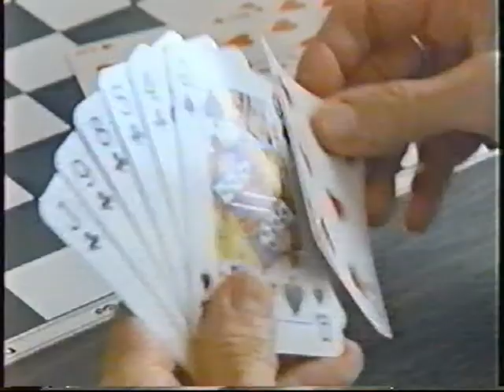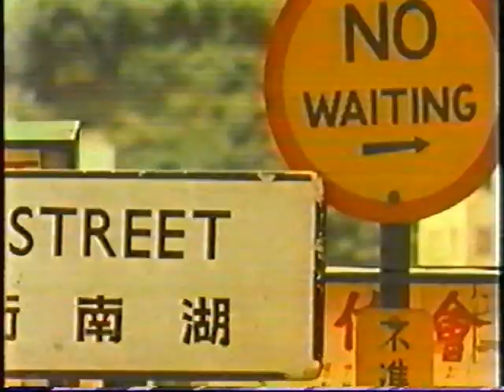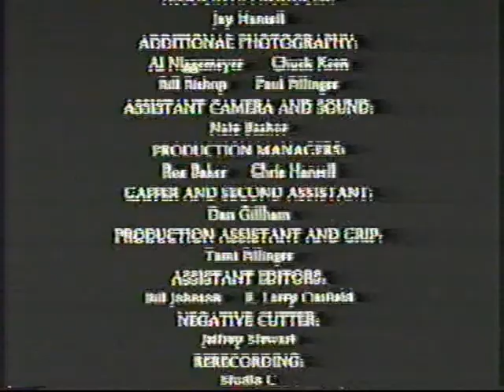Royal Viking Line, Veterans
Promotion Video
Legendary Voyages